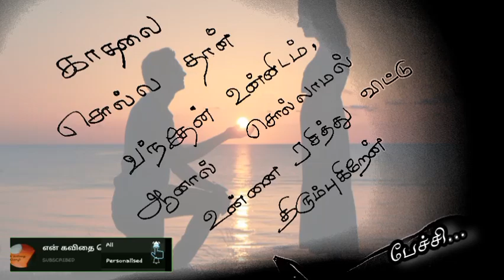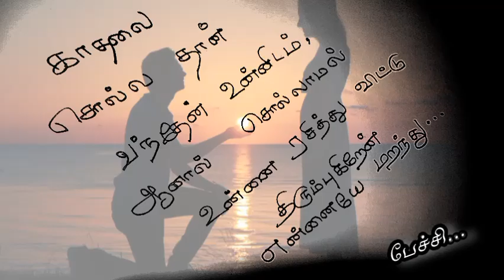காதலை சொல்ல தான்❤️/kadhal kavithaigal in tamil/tamil kavithaigal/love status